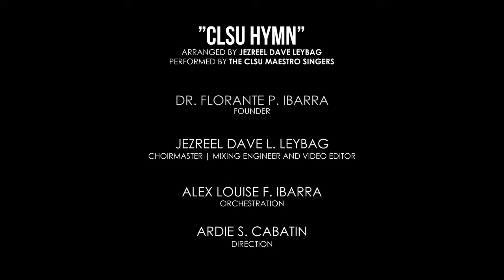CLSU HYMN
The CLSU Maestro - Singers dedicates this for the CLSU Graduates Batch 2020.
Congratulations Graduates of Batch 2020!
Arranged in SATB
By: Mr. Jezreel Dave L. Leybag, Associate Choirmaster
Founder and Choirmaster: Dr. Florante P. Ibarra
Orchestration: Mr. Alexander Louise F. Ibarra
Video Editing: Mr. Vince Van Gogh Galang and Mr. Jezreel Dave L. Leybag
Director: Mr. Ardie S. Cabatin
SOPRANO 1
Marianne Cajucom
Jasiel Gestiada
Ma. Cristina Peria
Danalee Caguntas
Maricar Pamulaclakin
Rosalina Valiento
SOPRANO 2
Hanniel Gestiada
Teresita Milo
Mary Janine Bautista
Shemea Bel Leybag
Kyla Nicole Miranda
Joy Miralles
Alrish Shane Toledo
Mitzie Viloria
ALTO 1
Audrey Ly - Ann Ibarra
Mara Shane Mamuad
Jemima Feliz Quinit
Rahma Barodi - Castillo
Johanne Catherine Gaytos
Sherwin Joy Letran
Jessalyn A. Junio
ALTO 2
Karen Joy  Petere
Anna Mae Salazar
Faye Anaud
Valerie Alabas
Selina Louise Cawilan
Chatramilyka Limos
Maureen Benedicto
Abegail Ricoperto
Florimel A. Cinence
TENOR 1
Jonathan Sagun
Lloyd Emil Santiago
King Alvin Ibarra
Mark Angelo Alipio
Ar - Jay Gatip
Jayson Villena
Jezreel Dave Leybag
John Denver Biag
Melchor King Andres
Florante P.  Ibarra Ed.D.
TENOR 2
Adrian Immanuel Asehan
Mark Harold Moreno
John David Melgrito
Ronald Andreu Bunag
Ian Frank Pacheco
John Cedric Cañedo
Celso Inovero Jr.
Renmar Dela Cruz
BASS I
Roland Michael Labe
John Cedric Mende
Rommel Collado Boado
Raymon Maubog
April Chan Sabio
Richard Cordova
Fergus Agbayani
Reylie Turalba
Alexander Louise Ibarra
Emerson Bunagan
Chritian Benedict Correa
Jasper Mamaed
Mario B. Bautista
BASS II
Kristian Robert Balatbat
Vince Van Gogh
Ardie Cabatin
CJ Mende
Gabriel Satin
Ray Salmorin
Ad majórem Dei glóriam